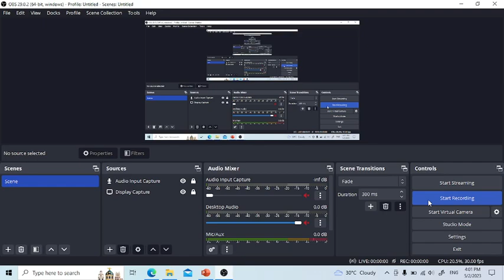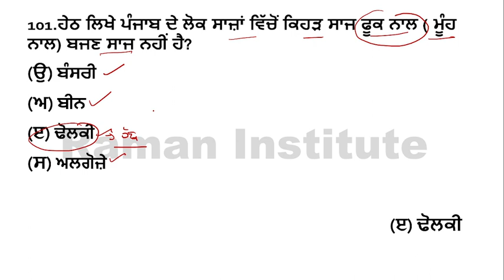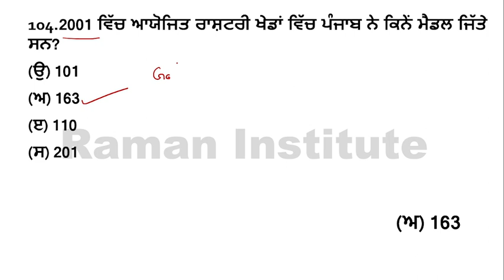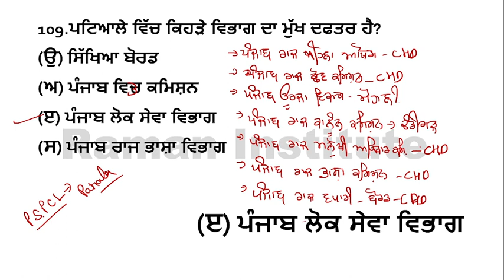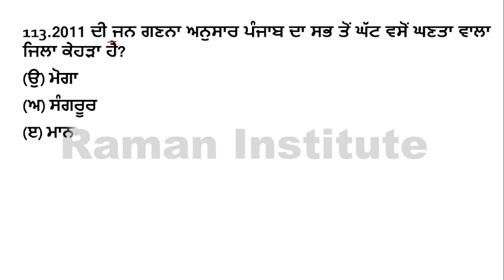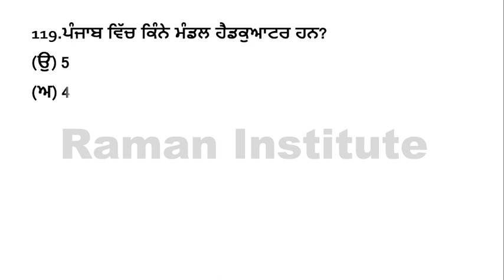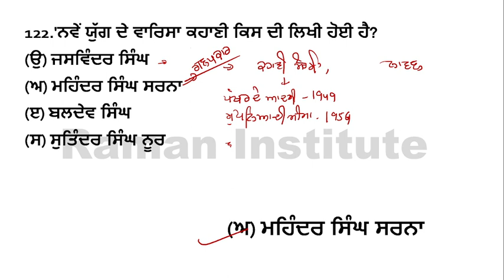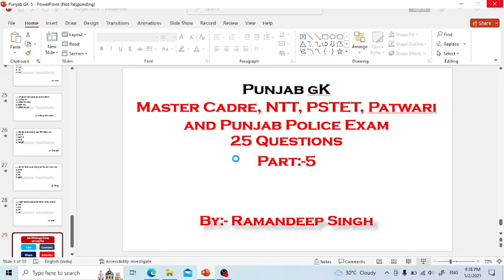Punjab GK MCQ Part-5||Punjab Police Exam||Patwari Exam||PSTET Exam||Punjabi Culture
Raman Institute#Static Punjab GK#Punjab#PSTET#Punjab GK#

Topic:-Punjab
Subject:-GK
Part:-5

Is video mein Punjab GK ke mcq questions ko discuss kiya gya hai jo apke Govt  exam ke lye helpful rahege